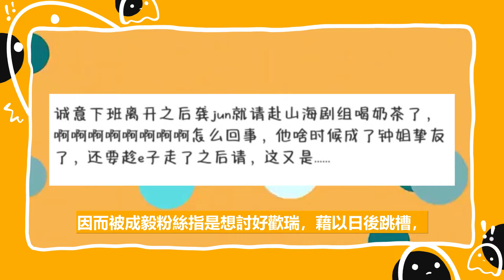僅僅48小時4個大瓜！景甜拍新劇臉部浮腫疑整形？龔俊《暗河傳》這舉動惹怒成毅粉絲！劉宇寧李一桐大婚，「他」搶親變鬧劇？趙露思熱吻陳偉霆畫面曝光！景甜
僅僅48小時4個大瓜！景甜拍新劇臉部浮腫疑整形？龔俊《暗河傳》這舉動惹怒成毅粉絲！劉宇寧李一桐大婚，「他」搶親變鬧劇？趙露思熱吻陳偉霆畫面曝光！